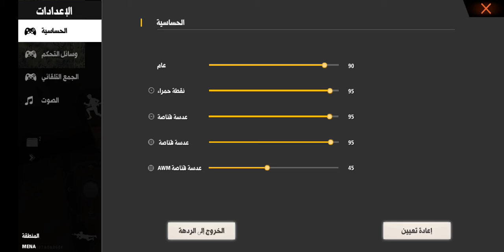اليوم الكارثة لي في اللعبة